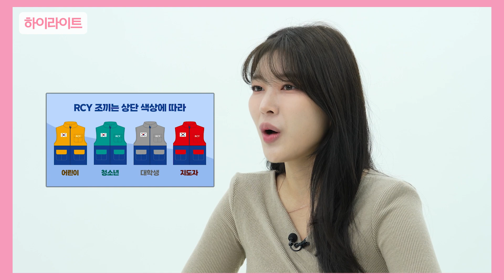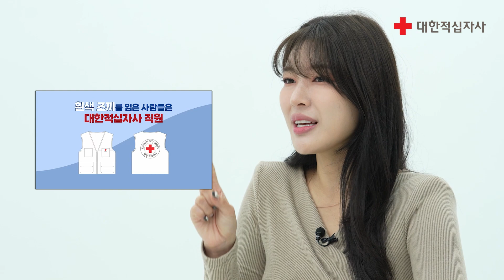[Q&A] 헌혈, 병원, 재난구호, RCY, 적십자는 무슨 일을 할까?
많은 사람들이 궁금해 하는 적십자에 대한 궁금증을 Q&A로 속 시원하게 설명해드립니다.